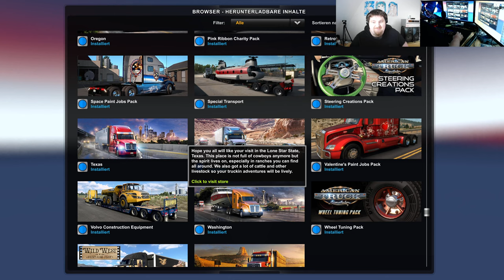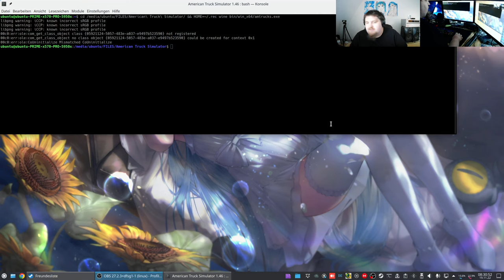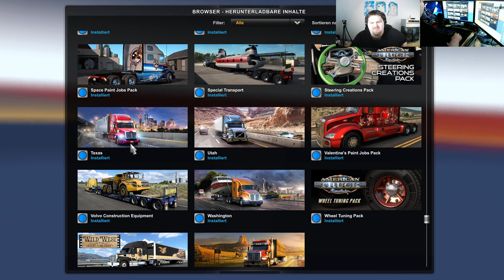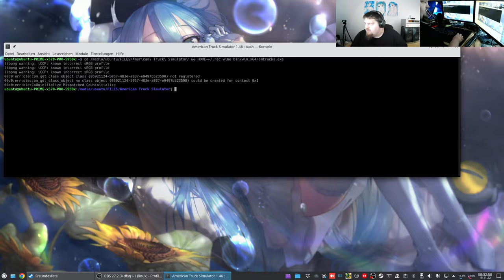Let´s Play ATS - American Truck Simulator #081